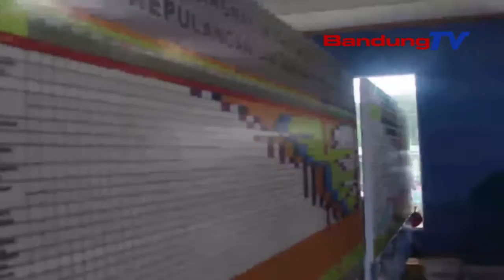RK Yakin Jabar Mampu Salip Perolehan Medali | SBR | BANDUNGTV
SBR | BANDUNGTV | Ridwan Kamil Meminta Atlet Untuk Tetap Menjaga Semangat, Dan Berjuang Untuk Meraih Medali Emas Bagi Jabar. RK Pun Percaya Perolehan Medali Jabar Akan Meningkat, Dan Melampaui Raihan Medali Dua Provinsi Teratas.